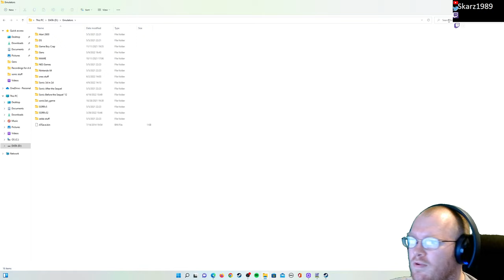King Salmon Sega Genesis Playthrough Part 1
Howdy! Back with yet ANOTHER fishing game. In this video, I played through the first 3 out of 4 lakes for the game.
I had to replay some of them twice in order to get leveled up for bigger fish, but I prevailed!
Hope you all enjoy the struggle!